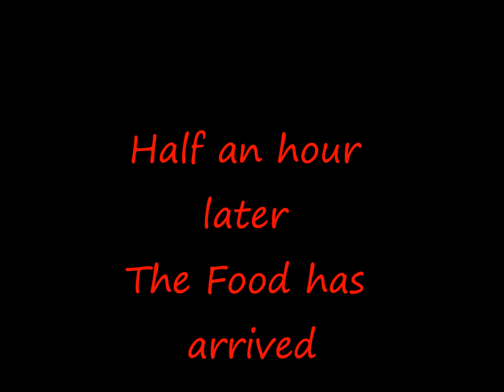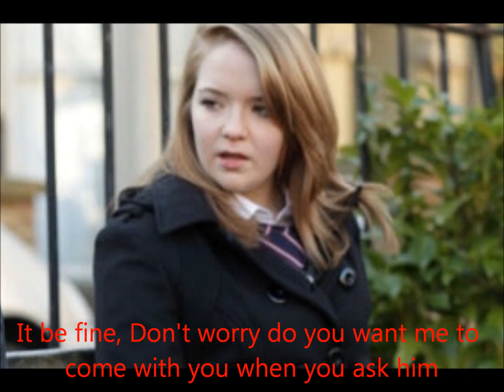Jay and Abi True Love (Part 73)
Credits
Jay Mitchell. Jamie Borthwick
Abi Mitchell. Lorna Fitzgerald
Lola Pearce. Danielle Harold
Duncan Williams. Extra
Lauren Branning. Jacquline Jossa

Please answer the questions below
1. Did you like it?
2. Out of 10?
3. Funiest Part?
4. Favourite Part?
5. What does the future hold for Lola and Duncan
6. Anything you got to say?